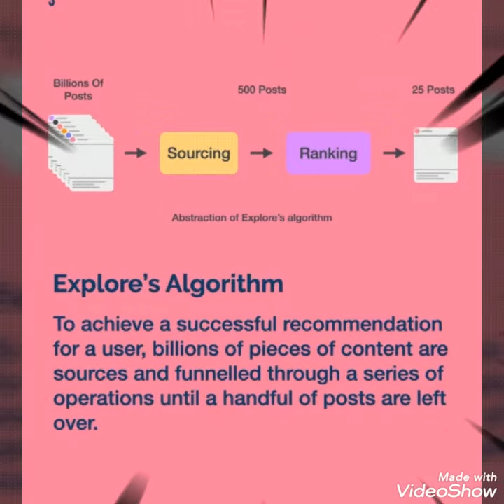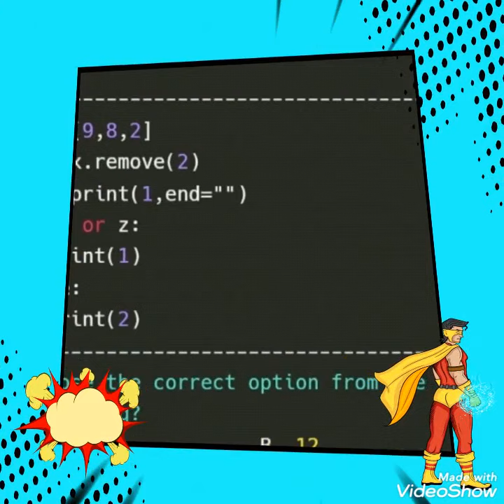How Instagram Uses Machine Learning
Today Instagram announced a new set of antii-cyberbullying features. Most importantly, it can now use machine learning to optically scan photos posted to the app to detect bullying and send the post to Instagram's community moderators for review. ... Instagram confirms the image filter will work in feed and Stories.